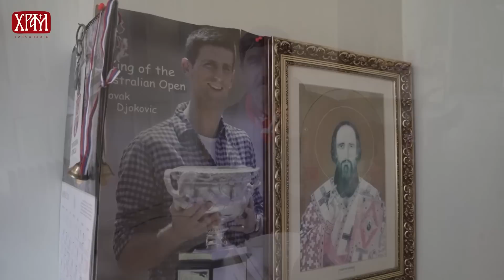Уз победу Новака Ђоковића у Мелбурну